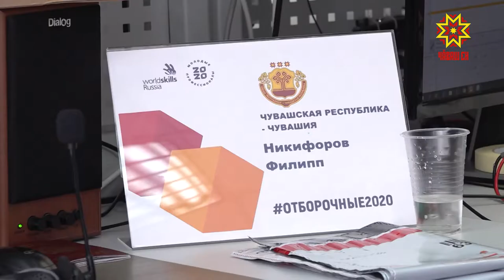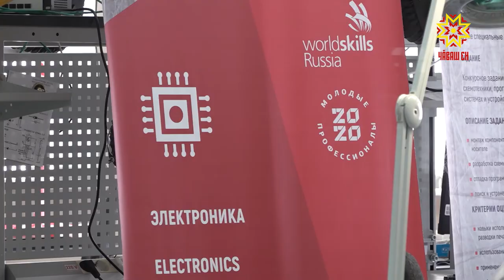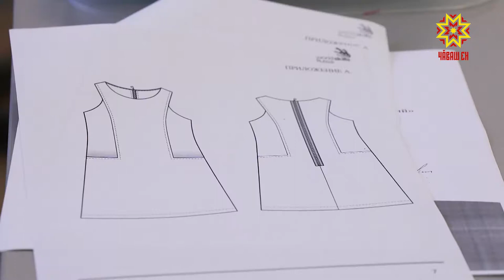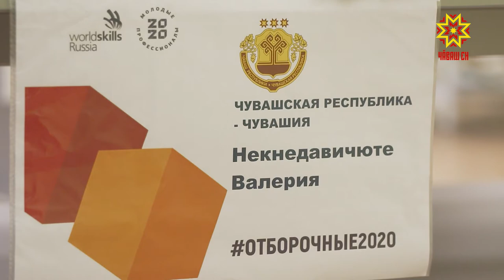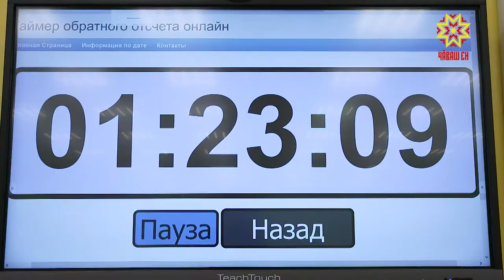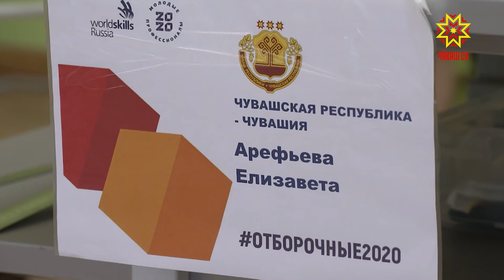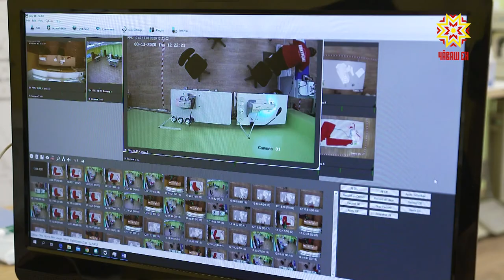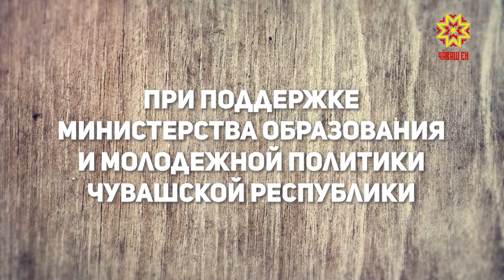Один день с профессионалом. Выпуск 19.08.2020